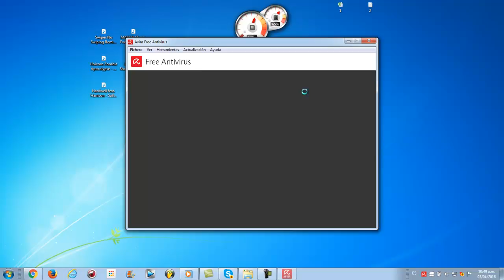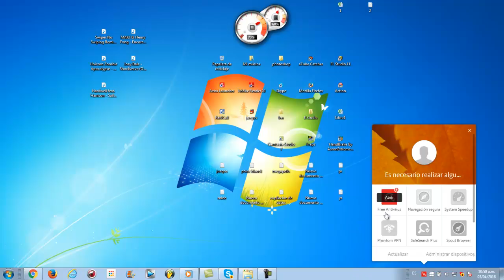Como Desactivar & Activar Mi Antivirus Avira Free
En esta ocasión te enseño  a como desactivar o activar nuestro antivirus lo cual es fácil sigue mis pasos detenidamente. no te preocupes son pocos, creé este video con las finalidad de servirte y ayudarte por si lo necesitas.

-SI DESEAS QUE TE MANDE UN SALUDO. SOLO TIENES QUE PEDIRMELO SELECCIONARE SOLO A 6 PERSONAS.